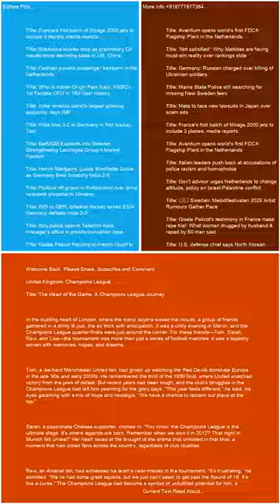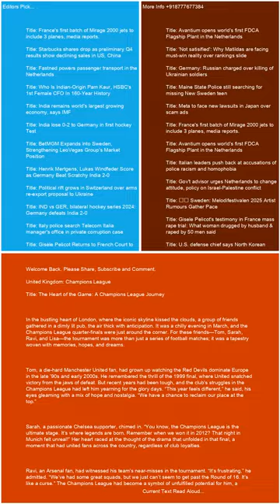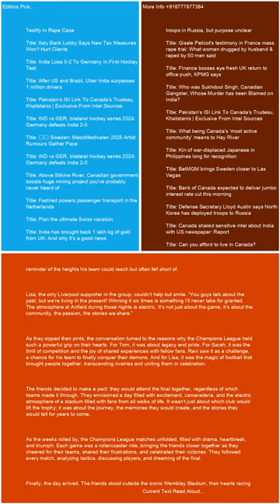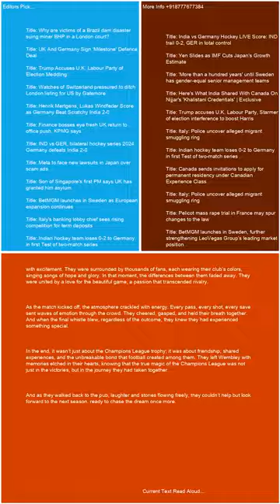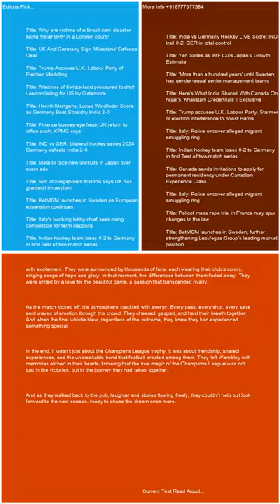United Kingdom Champions League